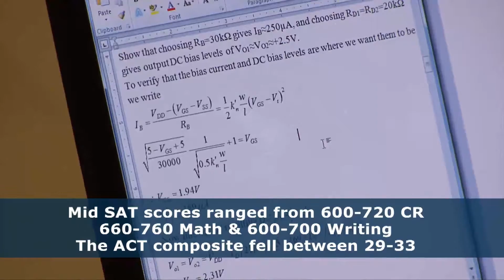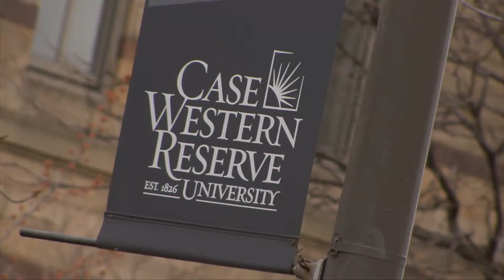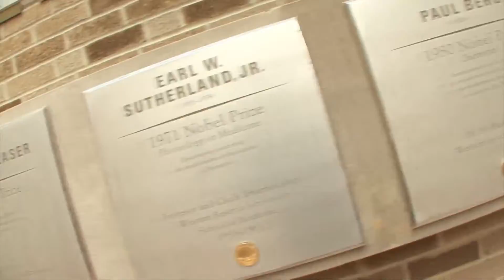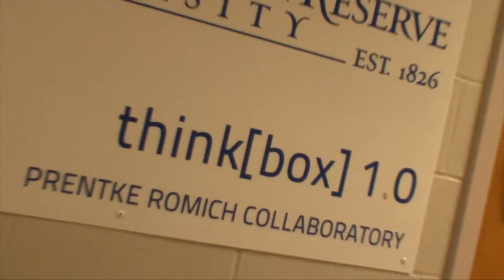Case Western Reserve University - Campus Tour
Official Campus Video Tour!